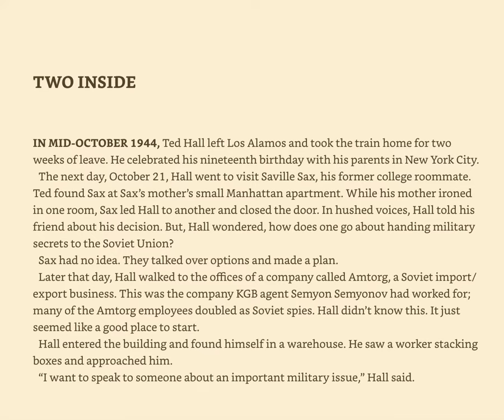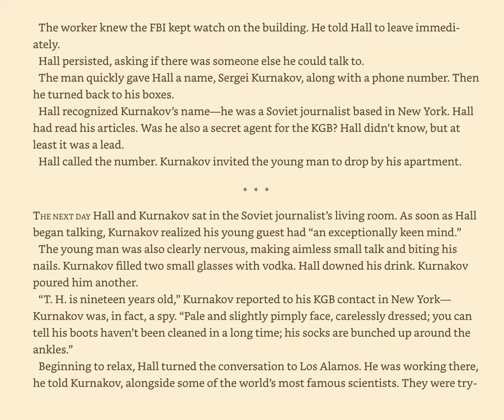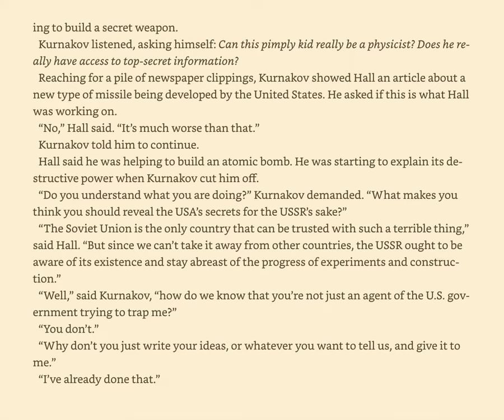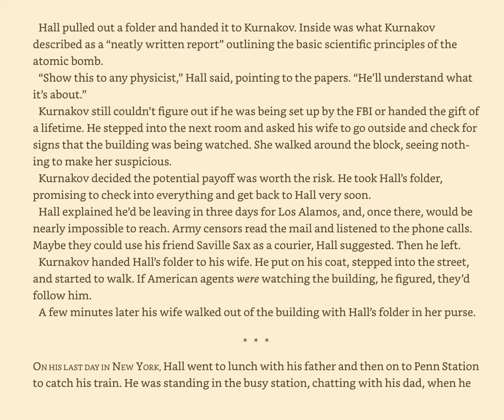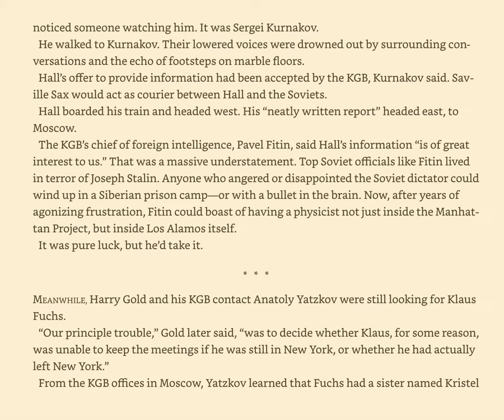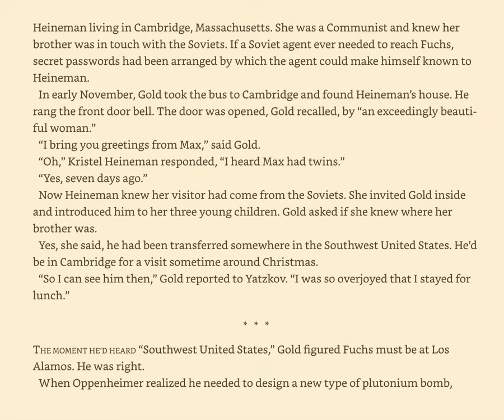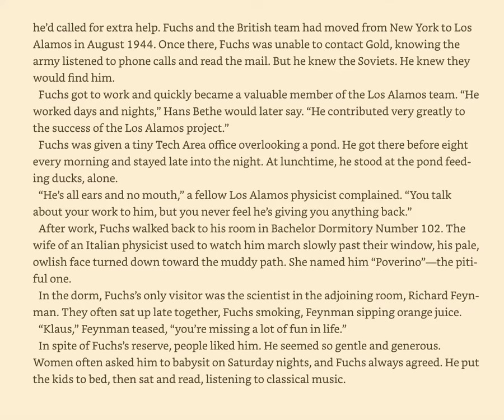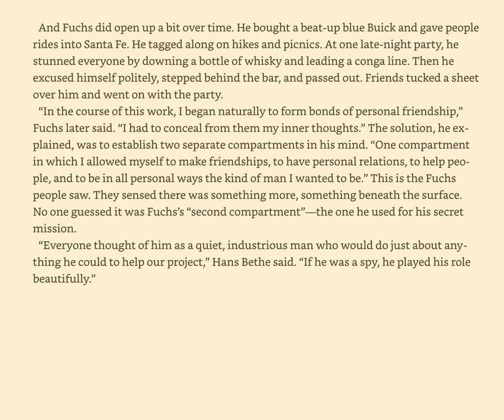Bomb, Chapter 24 two inside